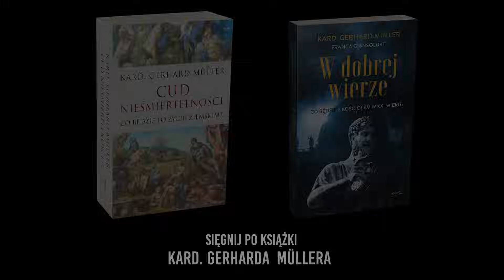DIABEŁ chce abyśmy przestali w niego wierzyć. TO ZNAK CZASÓW | kard. Gerhard Müller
👉 Kto zostanie skazany na wieczne potępienie?
👉 Jak będzie wyglądało piekło?
👉 Czy dusza człowieka jest nieśmiertelna?

Zapraszamy do wysłuchania wywiadu z kard. Gerhardem Müllerem, którzy przeprowadził Paweł Chmielewski.